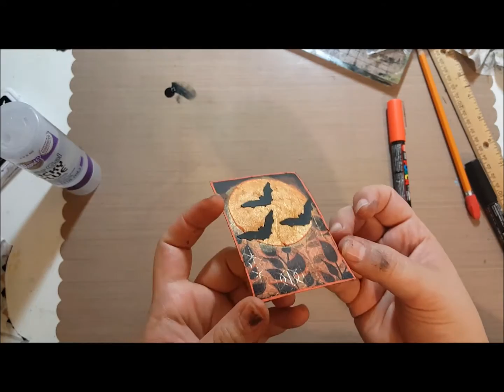Pick-a-stick ATC challenge Sept 2016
I know we have a month until Halloween but I guess Im feeling the spooky vibes a bit early this year!! Happy Crafting everyone!!

To learn more about the Pick-a-Stick and ATC challenge visit the official facebook

I can be found/reached:
On Google+: Moonflowers Art

I now have a facebook page!! join me over there to get updates and be the first to see when videos are posted!!

E's Jammy Jam's- "Maple Leaf Rag" & Jon Luc Hefferman- "Upbeat" provided by the YouTube music library